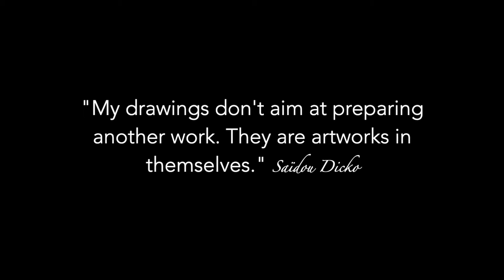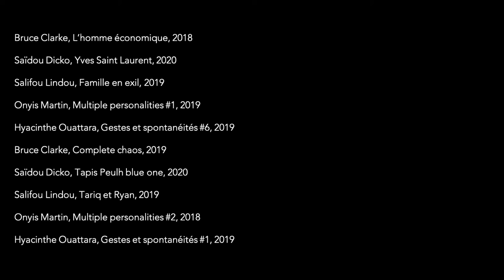"Dialogues, Techniques mixtes sur papier" Online exhibition - Trailer - Afikaris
"Dialogues, techniques mixtes sur papier" is an online exhibition featuring only works on paper. On view, artworks by Bruce Clarke, Saïdou Dicko, Salifou Lindou, Onyis Martin and Hyacinthe Ouattara.

Works: courtesy Afikaris and the artists

About Afikaris
Afikaris is a young contemporary art gallery created in 2018, promoting emerging artists whom Africa has been influencing life and work.

From young talents to already renowned artists, Afikaris fosters many different perspectives on Contemporary Africa in its various facets. The objective is of gathering all these talents and their respective visions into a large community of artists where the established generation and the new one both learn from each other. With this in mind, Afikaris also focuses on supporting undiscovered artists living on the continent.

The gallery, which operates online and from its showroom in  Paris, is active all around the world via international fairs and traveling exhibitions.